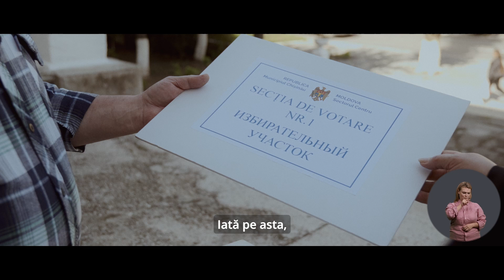Votează cu încredere!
Vocea ta contează! Fii parte din schimbare!